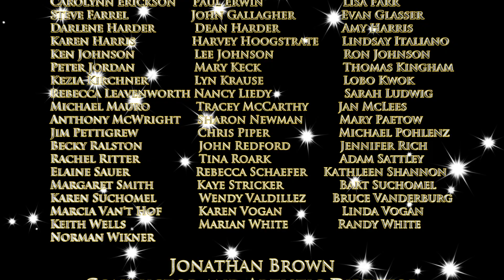Carol of Joy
Words by Eileen Berry